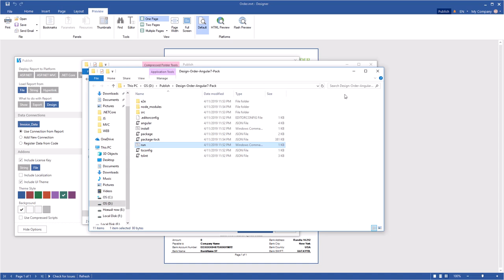Reporting Tools: Publish Report Designer on Angular 7 [Shot on v2019]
This video demonstrates how to:
1 Use the Publish wizard;
2 Publish the report designer on Angular 7.